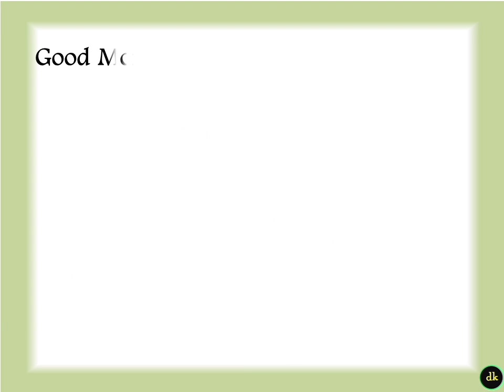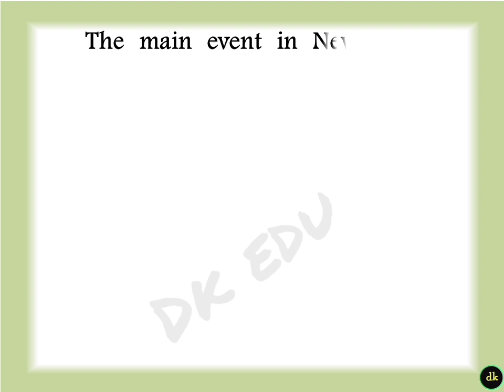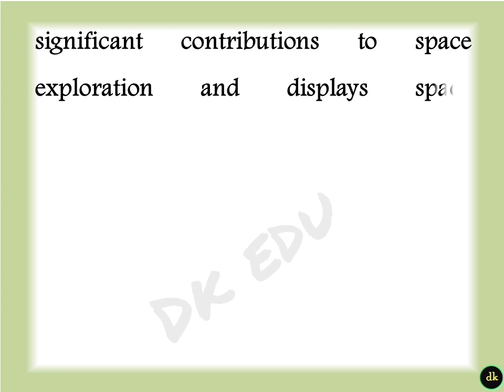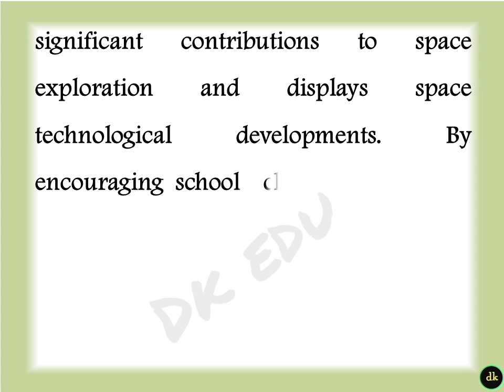Speech on National space day speech in English 2024 August 23 space day speech English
OTHER LINKS

📌📌 National space day speech📌📌

📌📌 CHANDRAYAN 3 QUIZ 📌📌

📌📌 National Space day quiz 📌📌

paragraph on national space day
when is national space day
who declared National space day
paragraph on space day in India
23 August space day celebration
Shiv Shakti point
speech on space day
national space speech
August 23 speech in English

chandrayan 3 launch date
where is space day celebrated 2024
what is the theme of national space day
who inaugurated space day